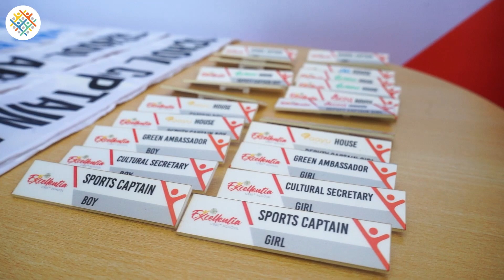Investiture Ceremony | Excellentia - Marathahalli Road Campus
🎩🌟 Step back in time to the inspiring Investiture Ceremony at Excellentia, Marathahalli Road Campus.

This video captures the solemnity, leadership spirit, and the pride that filled the occasion.

Join us as we revisit the moments that celebrated responsibility, honor, and the joy of taking on leadership roles! 🎥🗣️